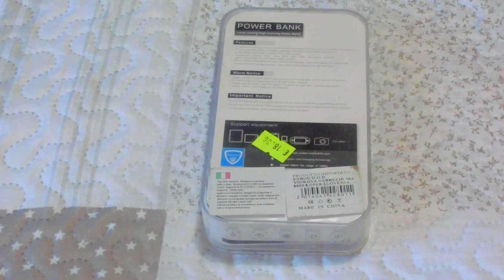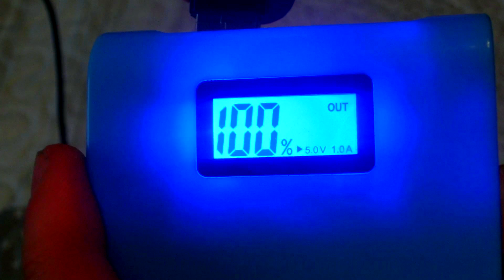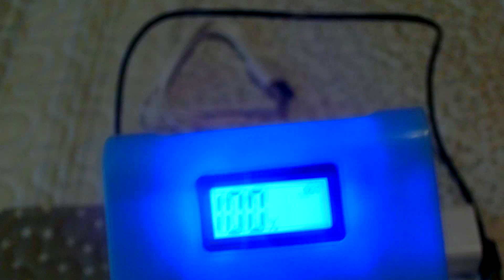unboxing - powerbank 15000mah con display %